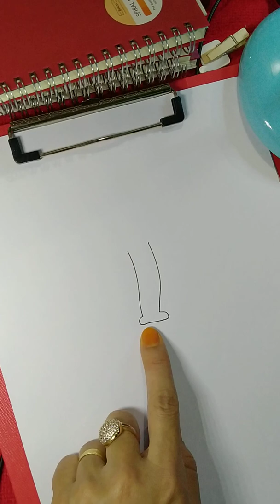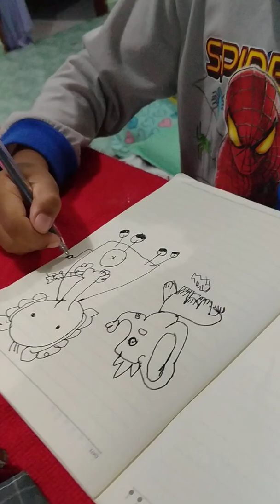Che_geboks ajar anak2 buahnya mendoodles